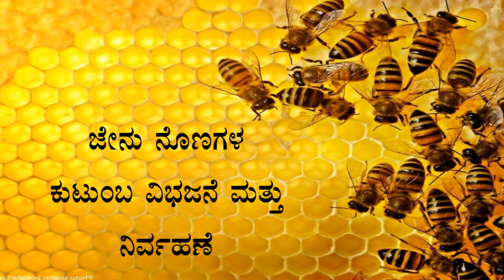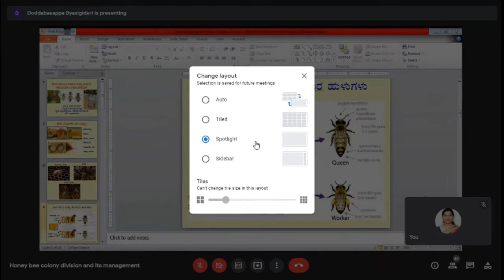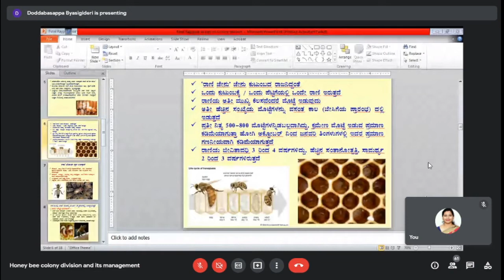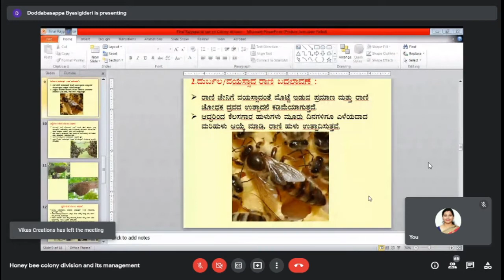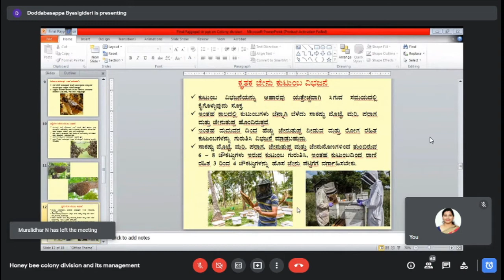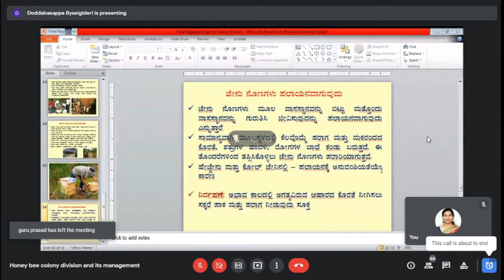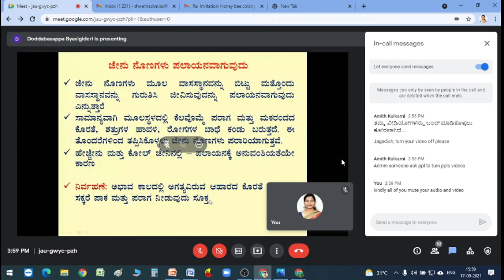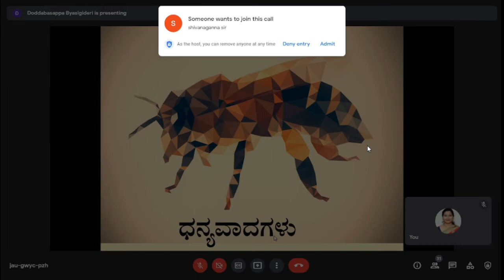WEBINAR ON HONEY BEE COLONY DIVISION AND ITS MANAGEMENT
ಜೇನು ನೊಣಗಳ ಕುಟುಂಬ ವಿಭಜನೆ ಮತ್ತ್ ನಿರ್ವಹಣೆ
Speaker Dr. D Rajagopal |
Retired Professor Entomology
Agriculture University,
GKVK Bengaluru

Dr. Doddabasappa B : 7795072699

Organized By : HEEU BENGALURU